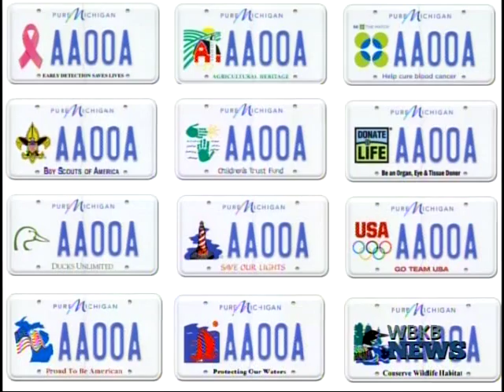Sen. Stamas Sponsors "Peter A. Pettalia Memorial Act" Amendment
Prior to his passing, late State Representative Peter Pettalia sponsored a bill to cap the number of fundraising license plates available in Michigan.

On Tuesday, State Senator Jim Stamas sponsored an amendment to the bill in honor of his late friend and constituent.